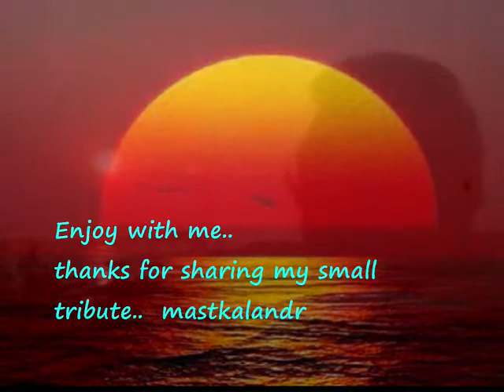गोरी बुलाए तेरा सांवरिया मनाए तेरा सांवरिया..Hemant Kumar_Rajinder Krishan_ H K _Taj 1956..a tribute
Song : gori bulaye tera sanwariya ,
manaye tera sanwariya maan bhi ja...
Film : Taj ,1956,
Singer : Hemant Kumar,
Lyricist : Rajindra Krishan,
Music Director : Hemant Kumar,
Director : Nandalal Jaswantlal,
Cast : Pradeep Kumar, Vyjayantimala, Bipin Gupta, Jeevan, Helen, Ulhas, Shakuntala Paranjpye, Kammo,
Production Co: Dossi Films,
Lyrics :-

gori bulaaye tera saanwariya
manaaye tera saanwariya
maan bhi ja
manaaye tera saanwariya
maan bhi ja
tere bina o gori
kaise bajegi mori baansuriya
manaaye tera saanwariya
maan bhi ja
manaaye tera saanwariya
maan bhi ja
ruk ja o jaane waali
dil tadpaane waali
tod ke kisi ka dil jaana hai bura
dil tadpaane waali
itna bhi maan kaisa
roop ka gumaan kaisa
dekho ji yeh baan chalaana hai bura
baali umar tu hai baawariya
manaaye tera saanwariya
maan bhi ja
manaaye tera saanwariya
maan bhi ja
manaaye tera saanwariya
maan bhi ja
manaaye tera saanwariya
maan bhi ja
chhod bhi de zid raani
baat jo na meri maani
ik din tujhe pachhtaana padega
ankhiyaan jhukaaye huye
mukhda chhupaaye huye
haar tujhe maan ke ji aana padega
baaje sada yeh teri jhaanjhariya
manaaye tera saanwariya
maan bhi ja
manaaye tera saanwariya
maan bhi ja
manaaye tera saanwariya
maan bhi ja
manaaye tera saanwariya
maan bhi ja...